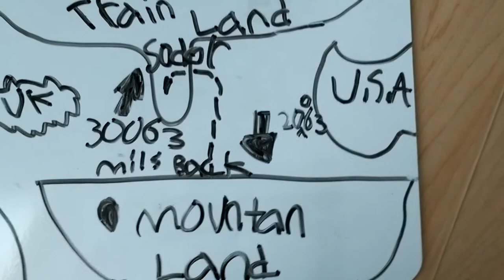Trackmaster Thomas and Friends episode 22 the mountain of bullbossity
Thomas, Percy, Spencer and all the others want to climb the mountain of bulbosity but fall to do so